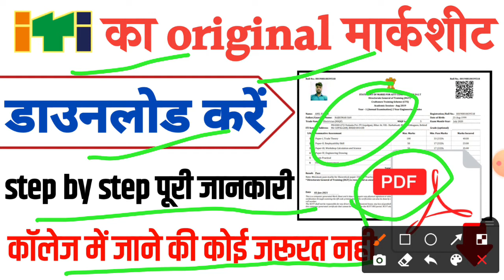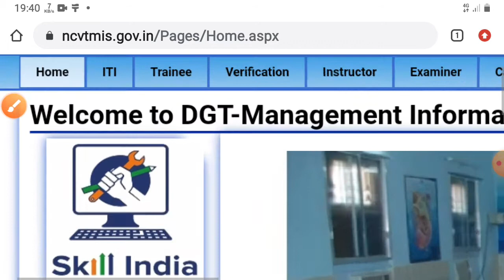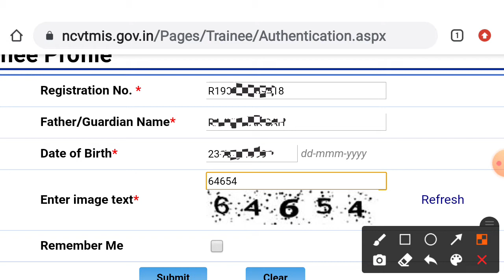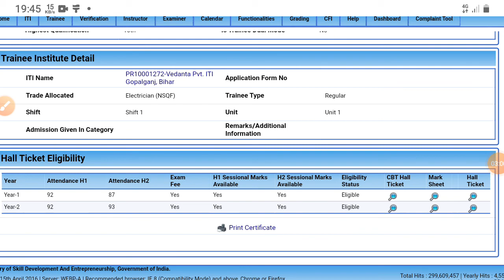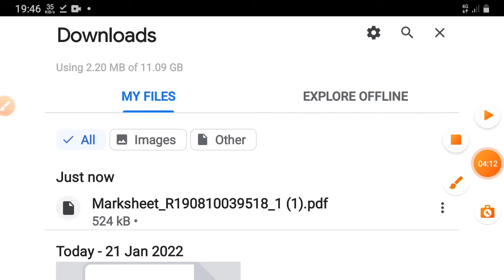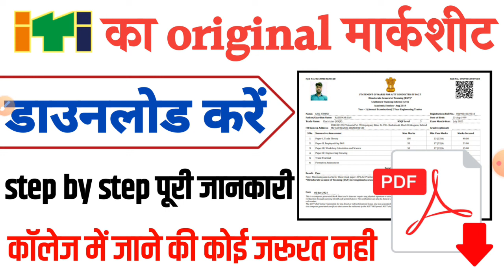iTi original Marksheet Download 2022, iTi first year and second year marksheet download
iti ka certificate download kaise karen ncvt portal se.

SARKARI TALKS.

Thanks,